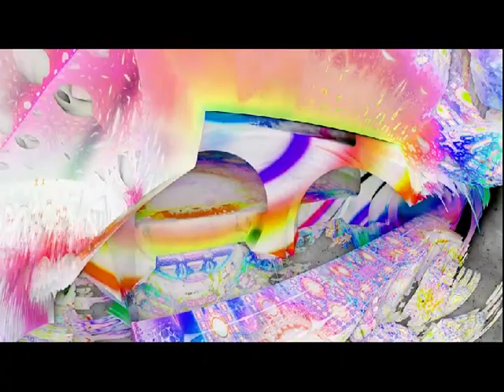Burning Spear with Moyakka - Lenox, Massachusetts 1978 (Complete Bootleg)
Full SBD boot from The Music Inn in Lenox - Aug. 20, 1978
(00:00)  I'm Not Ashamed  (Moyakka solo)
(07:47)  Jammin'  (Moyakka solo)
(14:04)  Marcus Garvey
(20:03)  Slavery Days
(24:56)  Man In The Hills
(30:38)  Lion
(36:41)  Old Marcus Garvey
(42:12)  Call on You  (Incomplete/ Tape Flip)
(44:50)  Foggy Road
(49:38)  Swell Headed
(55:54)  Door Peep
(1:01:48)  Children
(1:06:47)  Throw Down Your Arms